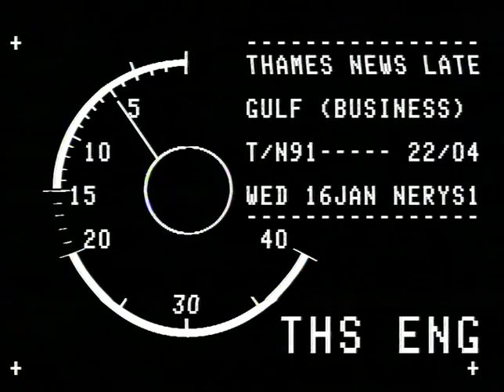TN-91-022-004.m4v | Thames News Archive Footage